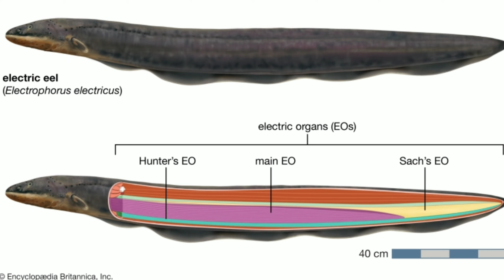அமேசானில் வாழும் 5 பயங்கரமான உயிரினங்கள் || Most Dangerous Amazon Animals || TAMIL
ஆபத்தான அமேசான் மழைக்காடு விலங்குகள்

 Most Dangerous Amazon Rainforest Animals

Covering an area of 2.12 million square miles, Amazon rainforest is the largest tropical rainforest on Earth. It is home to 430 species of mammals, 378 species of reptiles, 400 species of amphibians, 3000 species of fishes and 2.5 million different types of insects. Not all these species are so cool. Some of them are dangerous even to humans. Here the list of 5 most dangerous Amazon rainforest animals.